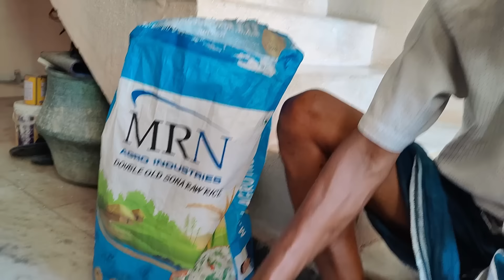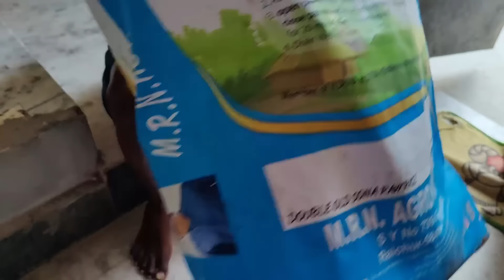1st vlog from NEW HOME/Appa bought them for us/Seafood lunch menu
𝐮𝐬𝐞 𝐜𝐨𝐝𝐞: Sunitha

𝐄𝐱𝐩𝐥𝐨𝐫𝐞 𝐒𝐨𝐦𝐞 𝐨𝐟 𝐨𝐮𝐫 𝐁𝐞𝐬𝐭 𝐬𝐞𝐥𝐥𝐞𝐫𝐬
➡️𝐒𝐮𝐩𝐞𝐫 𝐒𝐦𝐨𝐨𝐭𝐡 𝐂𝐚𝐬𝐭 𝐈𝐫𝐨𝐧 𝐓𝐚𝐰𝐚 + 𝐅𝐫𝐞𝐞 ₹𝟏𝟏𝟎 𝐒𝐩𝐚𝐭𝐮𝐥𝐚

➡️𝐒𝐮𝐩𝐞𝐫 𝐒𝐦𝐨𝐨𝐭𝐡 𝐂𝐚𝐬𝐭 𝐈𝐫𝐨𝐧 𝐒𝐞𝐭: 𝐅𝐫𝐞𝐞 ₹𝟒𝟎𝟎 𝐓𝐚𝐝𝐤𝐚 𝐏𝐚𝐧

Morphy richards food processor
Mixed herbs
White pepper powder
Paprika powder
Wooden plate stand
dinner set
Piri piri masala
tall glass containers
Small glass containers
Butter pot
Storage basket
3 compartment box
Cotton vegetable box
PANKO bread crumbs
Mixed herbs
chalkboard sticker